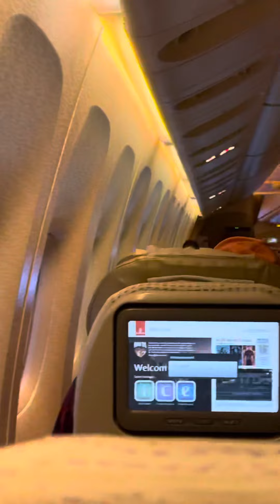Landing at Dubai (DXB) with entry from Ras Al Khaima Coast